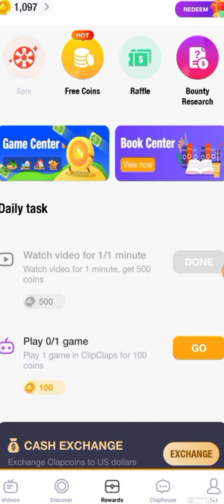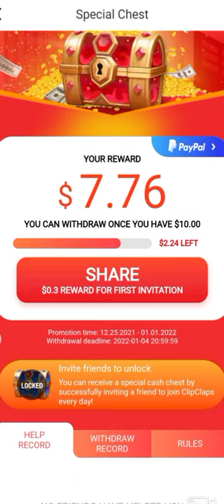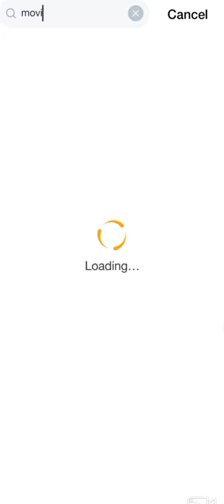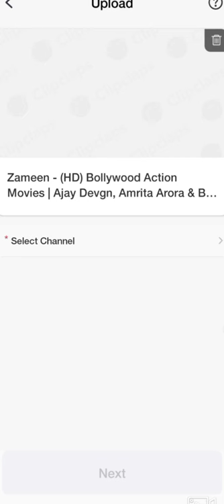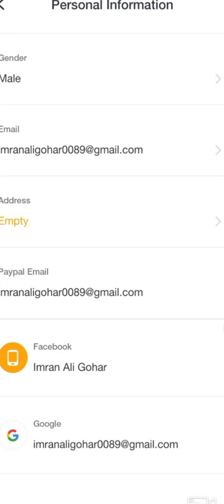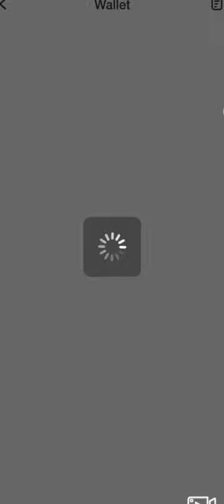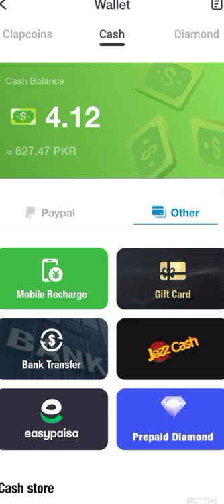online earning skills|| watch and earn on clip clap √|3$ live proof watch @#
"online earning sites without investment"
"online earning in pakistan 2020"
"online earning in karachi"
"online earning in pakistan 2022"
"online earning in karachi""Keyword"
"online money earning genuine sites"